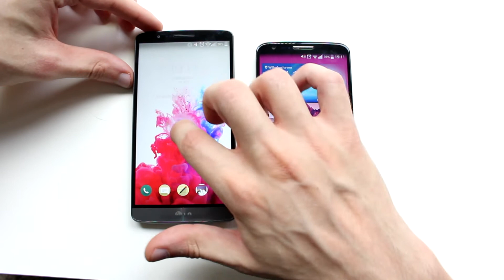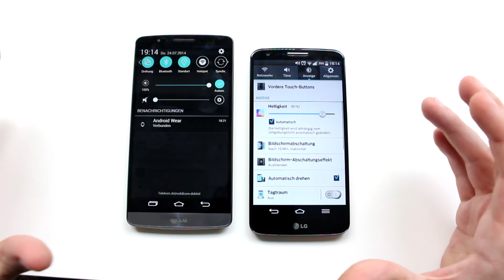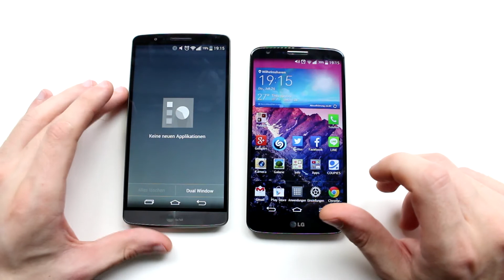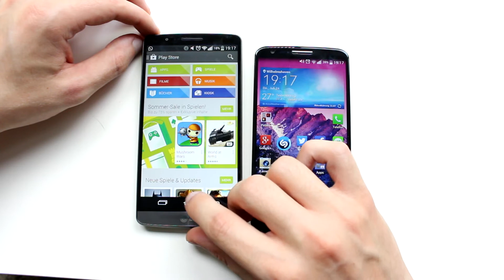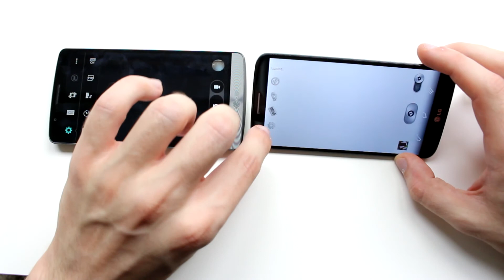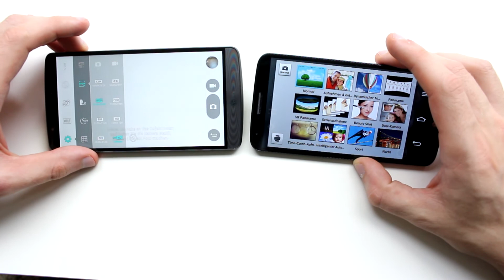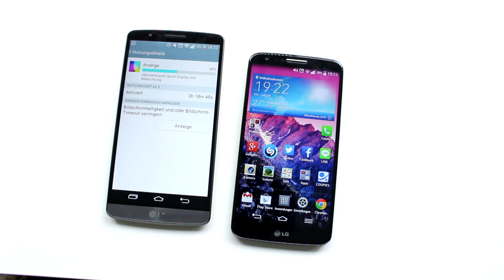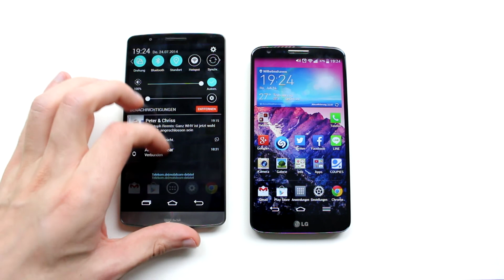LG G3 und LG G2 im Vergleich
LG G3 empfohlener Kauflink - In diesem Video vergleiche ich das neue LG G3 Quad-HD-Smartphone mit 2560 x 1440 Pixeln, Snapdragon 801 und 2 GB RAM mit dem LG G2 mit Full HD Display mit 1920 x 1080 Pixeln, Snapdagon 800 und 2 GB RAM im Detail.